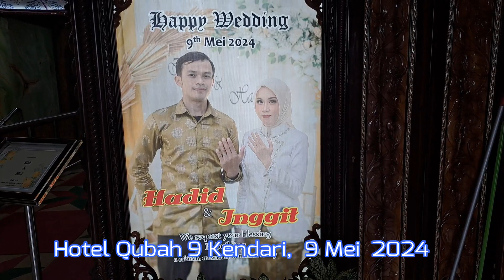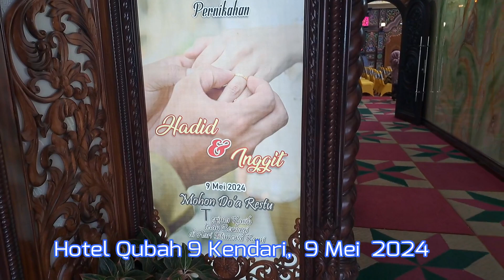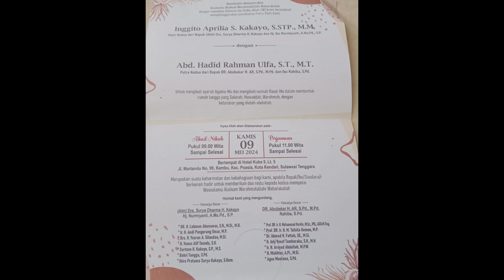Saat Saat Ijab Kabul Nikah ABD HADI RAHMAN ULFA Dengan INGGITO APRILIA S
Mau Ngekos di Kota Bima di Kos Putri Rantika

Hub Kami HP. 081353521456 dan 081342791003